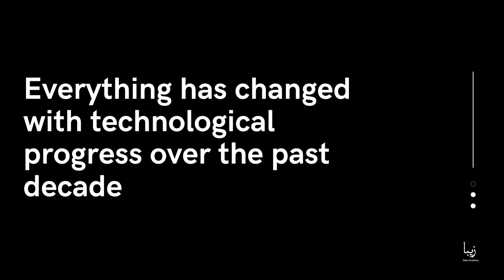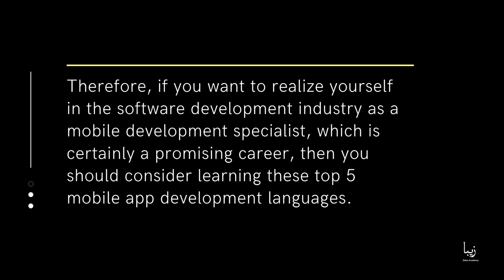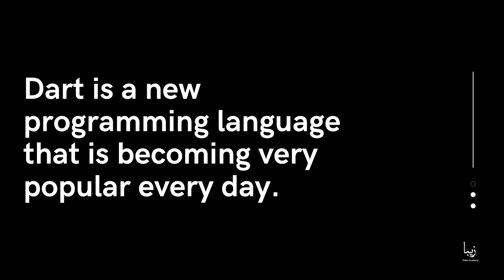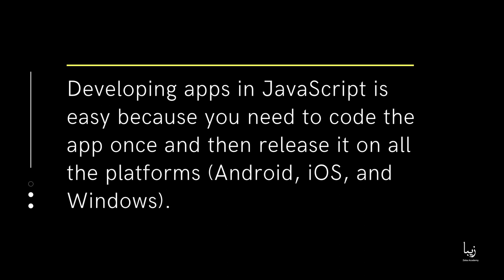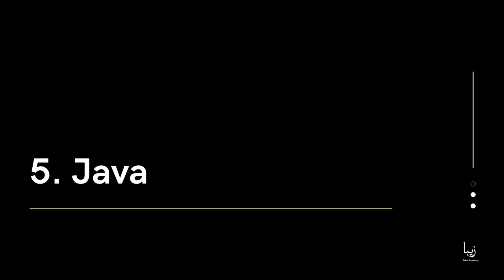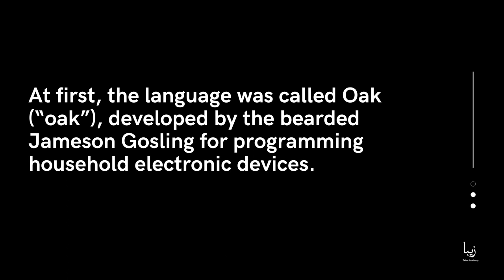What Are Top 5 Languages For Mobile App Development?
We are past the days when mobile phone ownership was limited only to the so-called elite and financially competent segment of society. Everything has changed with technological progress over the past decade. Today, everyone has a smartphone, regardless of their age, social status or economic structure. This comprehensive ownership of mobile phones has led to an increased demand for efficient and fast mobile apps.